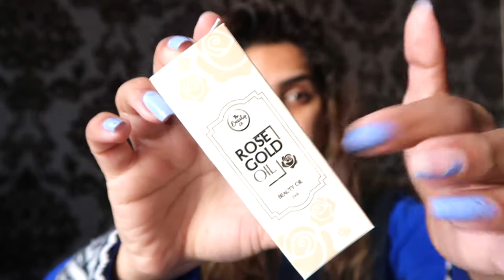HOW TO - START MAKEUP -1ST MAKEUP CLASS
Hi my Loviess ,

On your demand I flimed this video . Hope you Learned something from this.
Means the World to me.